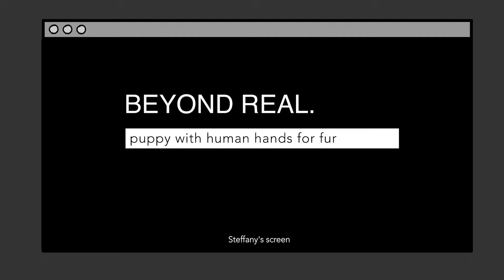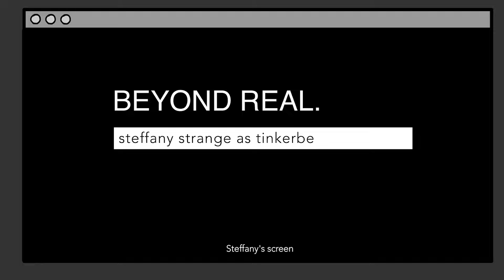The Dangers of AI, Artificial Intelligence | Stories With Sapphire | Animated Scary Story Time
There are always consequences to new technology.
Featuring Steffany Strange and Sabina Graves

"Beyond Real"
by Sapphire Sandalo & Adam Sinker

Stories With Sapphire is created, produced, animated, and edited by Sapphire Sandalo.
Music written by Sapphire Sandalo.

Stories With Sapphire // Wednesdays
Animated stories on YouTube every other week - Podcast episodes in between!

Sapphire is wearing hand beaded earrings from the T'boli people in Lake Sebu, South Cotabato, Mindanao Philippines.